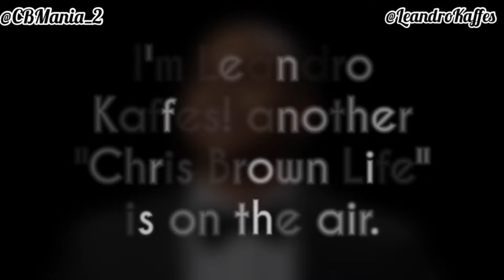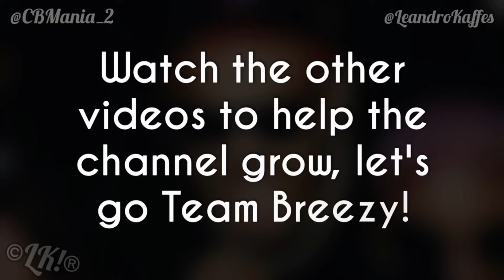Chris Brown with his Mother and Lovely (Look What Happened)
Video of Chris Brown with his Mother and Lovely (Look What Happened) ❤️‍🔥👀❤️

Chris Brown's Mother, Chris Brown's Daughter.

Chris Brown Backstage!

CB Mania! Team Breezy Forever ❤️💯

Chris Brown during the show of 11:11 tour.

Chris Brown performing, Chris Brown 1111 tour, Chris brown tour 2024, Chris Brown concert.

Chris Brown tour 2024. Joyce Hawkins, Chris Brown's mom